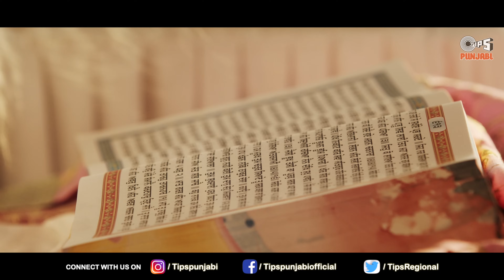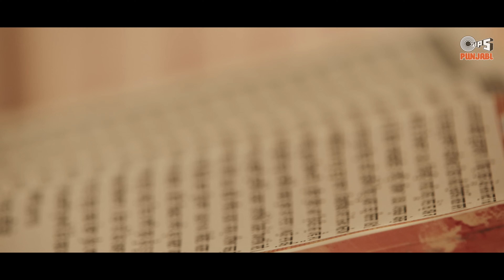Dus Avtaar - Sri Guru Granth Saheb Ji |Birender Dhillon, Shamsher Lehri| Bawa-Gulzar|Devotional Song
Tips Punjabi & Kumar Taurani presents Latest Punjabi Devotional Song "Sri Guru Granth Saheb Ji" Sung By Birender Dhillon and Shamsher Lehri; Music composed by Bawa-Gulzar, and the lyrics are penned by Shamsher Lehri.

Song Name: Sri Guru Granth Saheb Ji
Singer(s): Birender Dhillon, Shamsher Lehri
Lyrics: Shamsher Lehri
Director: Dhruv Sachdev
Mix Master: Dev Debu

Video Credit:
DOP: Prremanand B & Chithrarth
Production & Equipment: Zero Begins Films
Production In Charge : Suman S
Additional Cameraman: Amit Panwar
Accessories: Amartya Jewels
Costume & Stylist: Neha Dhingra
Assistant Directors: Ronit Arora, Sanjay Deyali
Camera Assistant : Sonu
Edit/DI: Chithrarth
Lighting Equipment: Suraj Gautam
Gaffer: Naresh
Art Director : Neha Kukreja
Still Photographer: Mayur Photo
Assistant to Art Director: Raju, Gopal, Shakeel
Makeup: Shameem Alam
Additional Equipment: Sahil Films
Special Thanks: Karnail Singh Lehri